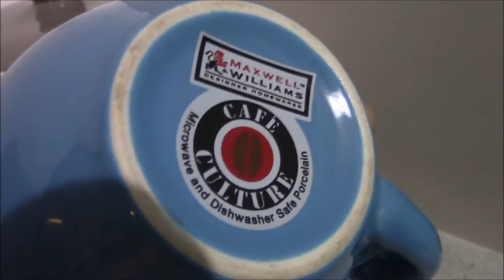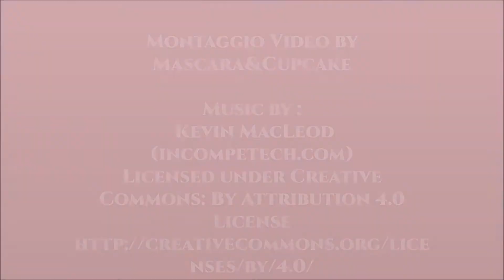♥ Tazze Mon amour ♥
Benvenuti o bentornati!
In questo video vi parlo della mia piccola Collection of cups :) Spero vi piacciano.

Mascara&Cupcake

-- Link Tazza Alberi Neri

-- Link Tazza Fenicottero

-- Link Tazze Foglie AD Trend

♥ IL MIO BLOG ♥ -- Seguitemi sul blog per nuovi articoli e argomenti^^